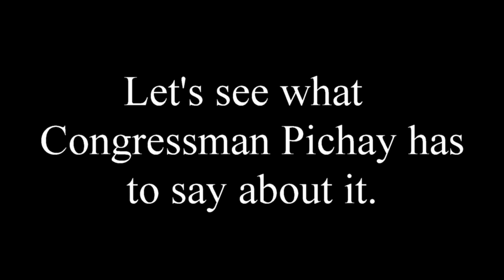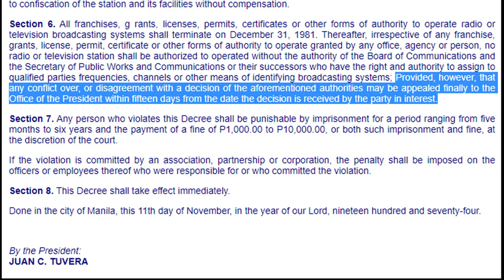Can The President Reverse NTC's Decision? | PD 576-A | Must Watch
Does the President have the power to reverse NTC's decision? Can the president reopen ABS CBN?

PD 576-A
PRESIDENTIAL DECREE No. 576-A
Section 6. All franchises, g rants, licenses, permits, certificates or other forms of authority to operate radio or television broadcasting systems shall terminate on December 31, 1981. Thereafter, irrespective of any franchise, grants, license, permit, certificate or other forms of authority to operate granted by any office, agency or person, no radio or television station shall be authorized to operated without the authority of the Board of Communications and the Secretary of Public Works and Communications or their successors who have the right and authority to assign to qualified parties frequencies, channels or other means of identifying broadcasting systems; Provided, however, that any conflict over, or disagreement with a decision of the aforementioned authorities may be appealed finally to the Office of the President within fifteen days from the date the decision is received by the party in interest.